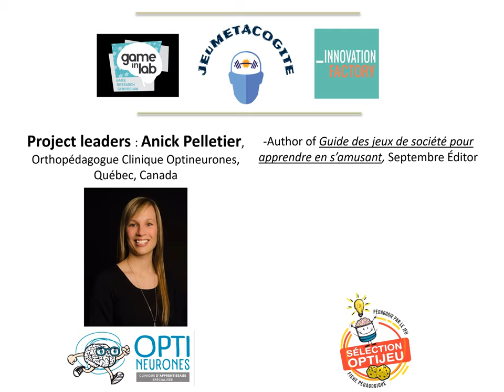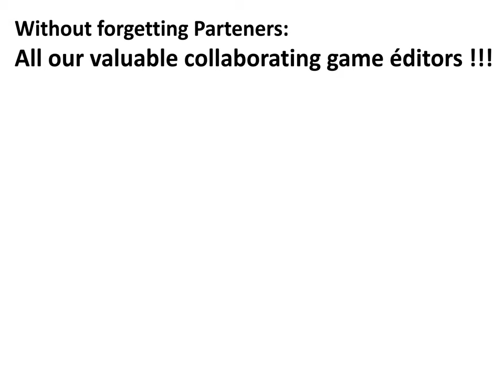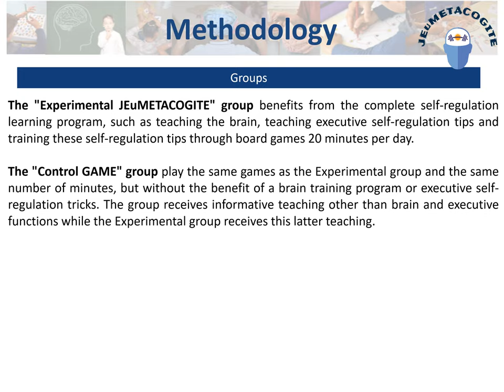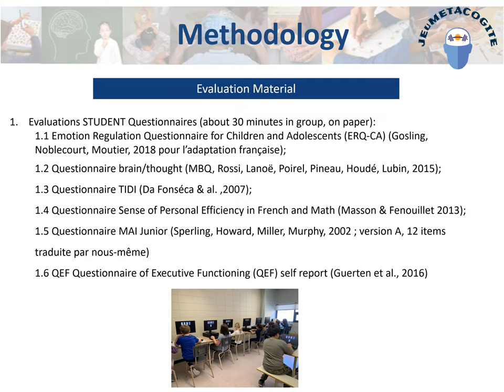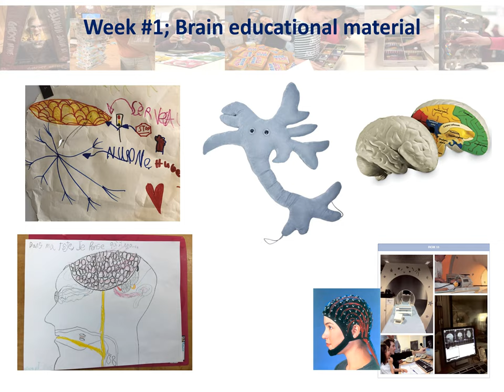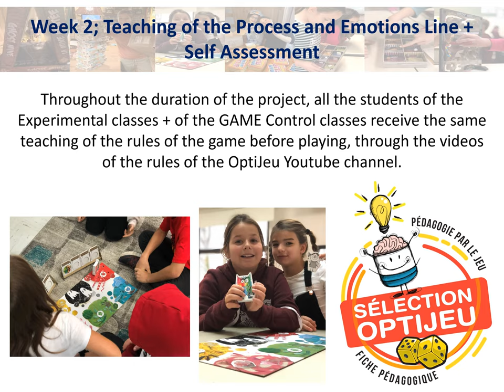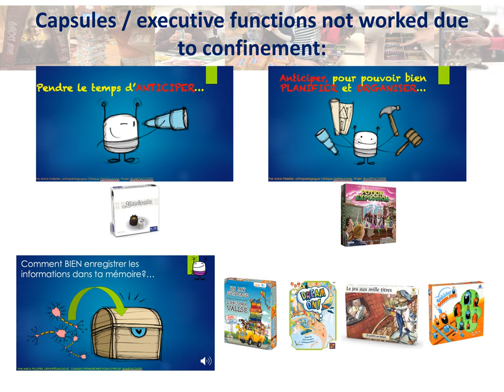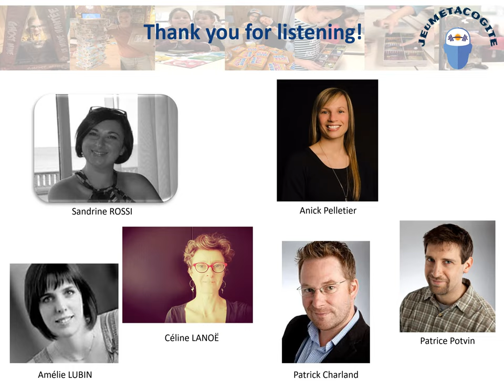JeuMetacogite - Anick Pelletier, Clinique Optineurones, CA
2ne Game in Lab Symposium
Titre de la conférence: JeuMetacogite, fonctions exécutives et jeu de société à l’école.
Conference Title: JeuMetacogite, executive functions and board games at school.